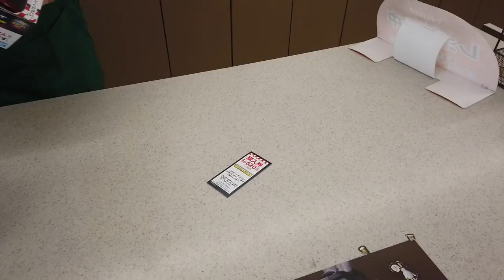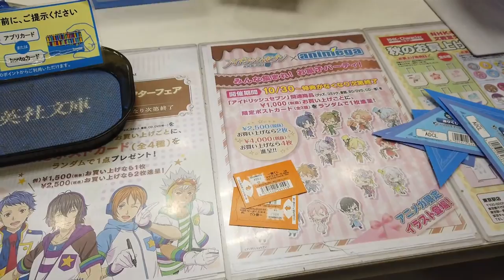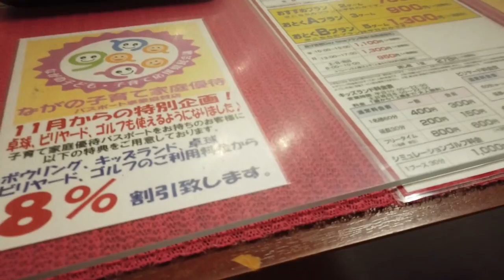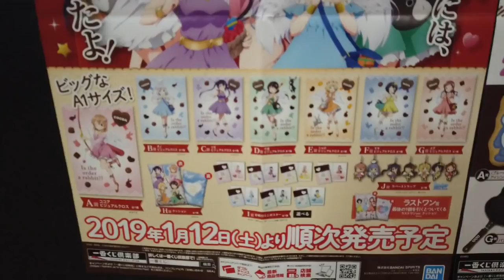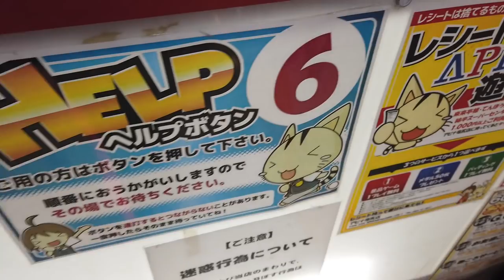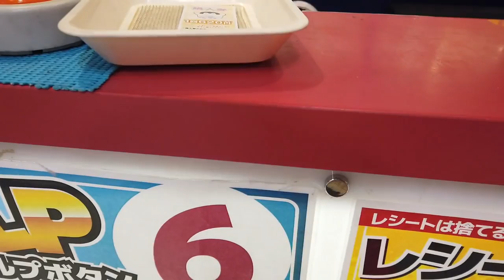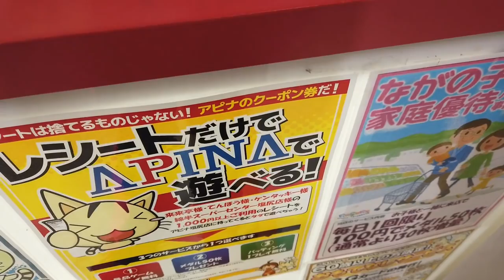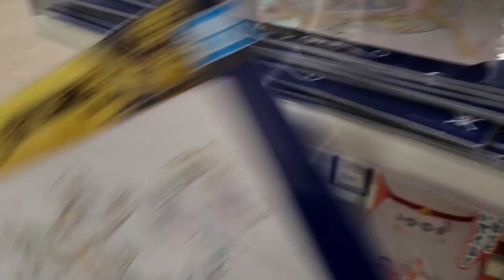I PLAY YOUR WINS #10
THANK YOU SO MUCH AND CONGRATULATIONS!!